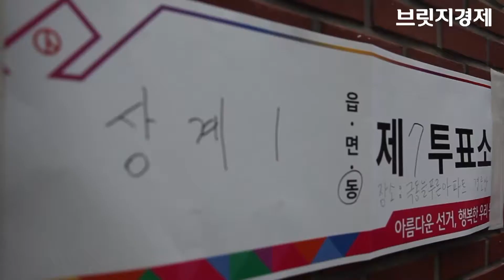가족과 함께 투표한 안철수 "최선다했다"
설명안철수 바른미래당 서울시장 후보가 6.13 지방선거 투표일인 13일 서울 노원구 상계동의 투표장에서 부인 김미경씨, 딸 설희씨와 함께 투표를 했다.

안후보는 '선거결과를 어떻게 예상하느냐'는 취재진의 질문에 "어떻게 서울을 바꾸겠다는 그 말씀을 선거기간 내내 시민들에게 설명했다" 며 "최선을 다했고 호응도 좋으니 좋은 결과를 기대한다"고 답했다.

이철준 PD